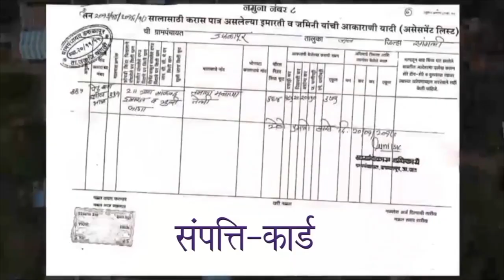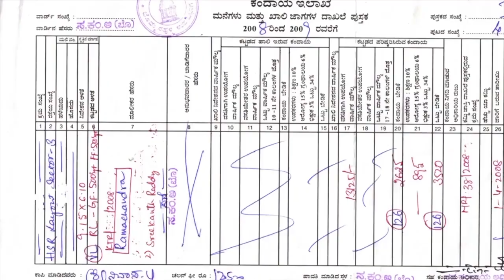Message of Hon'ble Minister of Panchayati Raj | SVAMITVA Scheme | DOGRI